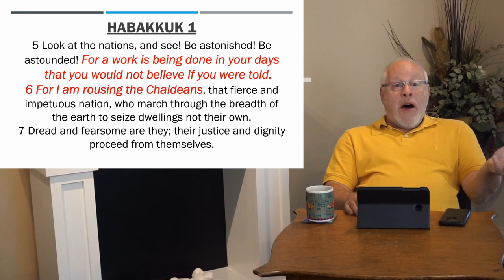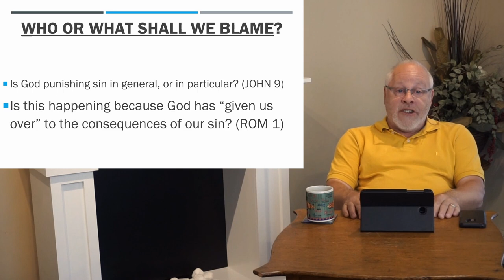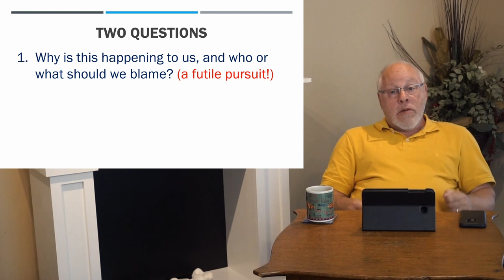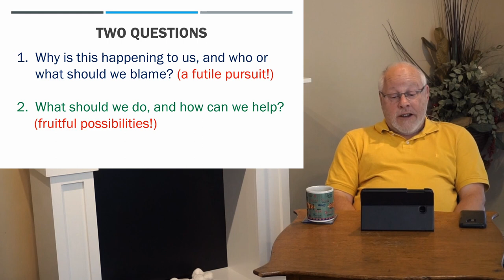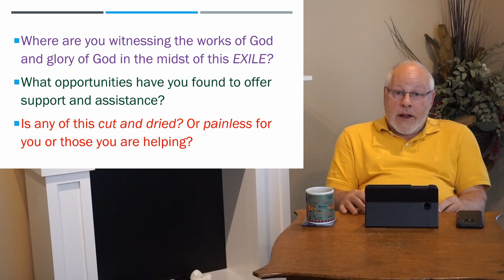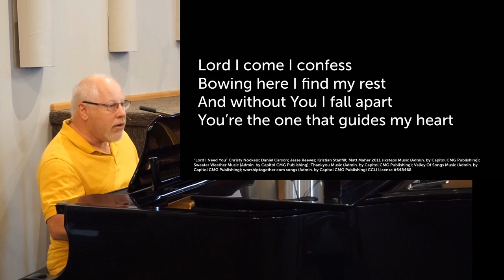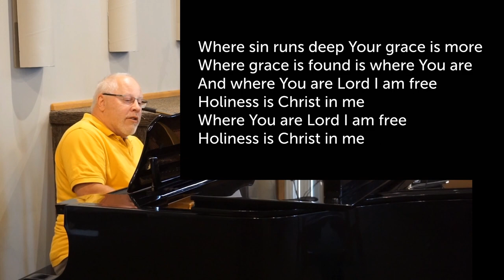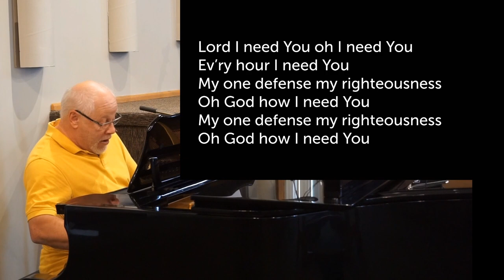Going Into Exile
Join Pastor Brian Morris for Fireside Chat #13.

Two questions:
1. Why is this happening to us, and who or what should we blame?
2. What should we do, and how can we help?

•Where are you witnessing the works of God and glory of God in the midst of this EXILE?
•What opportunities have you found to offer support and assistance?
•Is any of this cut and dried? Or painless for you or those you are helping?

Scripture quotations from the New Revised Standard Version Bible are copyright © 1989 the Division of Christian Education of the National Council of the Churches of Christ in the United States of America. Used by permission.